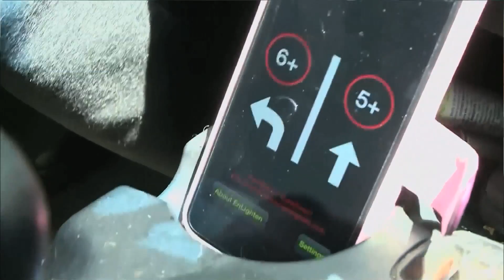Cell Phone App Aims to Help Drivers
One town in California is promoting using your phone while driving- if you're using this app.

VO/SOT story written and aired on News Channel 5 (WTVF) April 24, 2015.

Written by me during my internship with WTVF. Video footage is the property of News Channel 5 in Nashville.